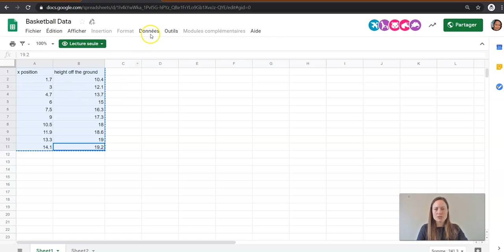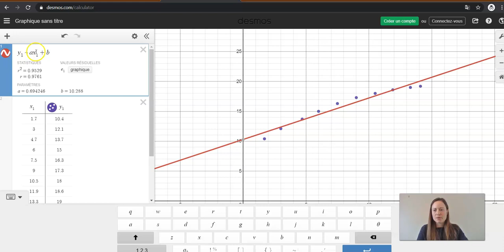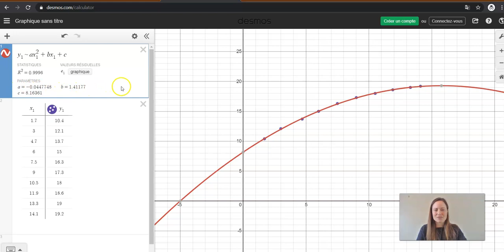Desmos - Les régressions